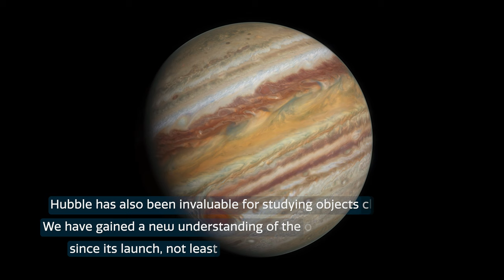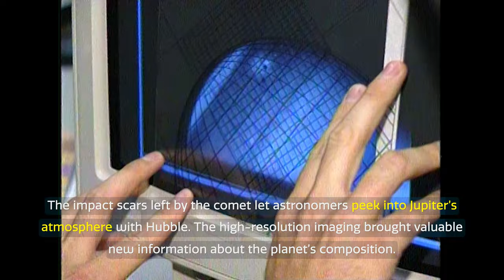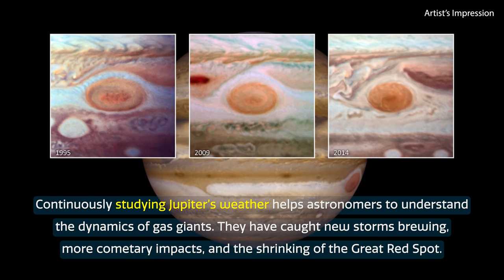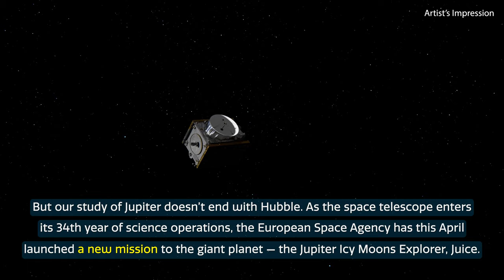Space Sparks Episode 17: Hubble’s eye on Jupiter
This year the NASA/ESA Hubble Space Telescope marks its 33rd year of science operations. Hubble has revolutionised astronomy with its detailed observations of distant stars and galaxies. The telescope has given us insights into the deep Universe, from exoplanets, black holes and the Hubble Deep Fields, to the science of cosmology and the expansion of the Universe. Hubble has also been invaluable for studying objects closer to home. We have gained a new understanding of the outer Solar System planets since its launch, not least our most massive neighbour, Jupiter.

This video highlights Hubble’s contributions to the study of Jupiter, and as the space telescope enters its 34th year of science operations, the European Space Agency has this April launched a new mission to the giant planet — the Jupiter Icy Moons Explorer, Juice.

Credit:
Directed by: Bethany Downer
Editing: Nico Bartmann
Web and technical support: Enciso Systems
Written by: Owen Higgins
Footage and photos: NASA, ESA, STScI, M. Kornmesser, L. L. Christensen, and N. Bartmann (ESA/Hubble), H. Hammel, F. Summers and J. DePasquale (STScI), A. Simon (Goddard Space Flight Center), M.H. Wong and I. dePater (University of California, Berkeley), L. Roth (Southwest Research Institute and University of Cologne, Germany), J. Saur (University of Cologne, Germany), K. Retherford (Southwest Research Institute), D. Strobel and P. Feldman (Johns Hopkins University), M. McGrath (Marshall Space Flight Center), F. Nimmo (University of California, Santa Cruz), G. Orton (Jet Propulsion Laboratory), J. Rogers (University of Cambridge), R. Beebe (New Mexico State University), J. Nichols, G. Bacon, L. Frattare, Z. Levay, Goddard Space Flight Center, the OPAL team, and ATG medialab